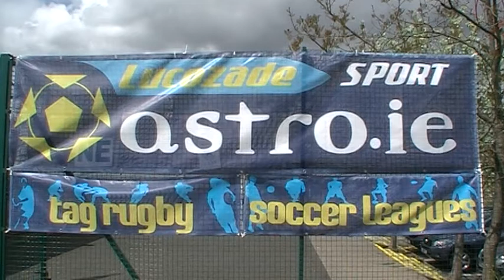Astro.ie - Tag Rugby - Spring Blitz 2010 - St. Andrews - Action 2.mpg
Astro.ie - Action from Spring Tag Rugby Blitz in St. Andrews College, Booterstown. May 20th 2010